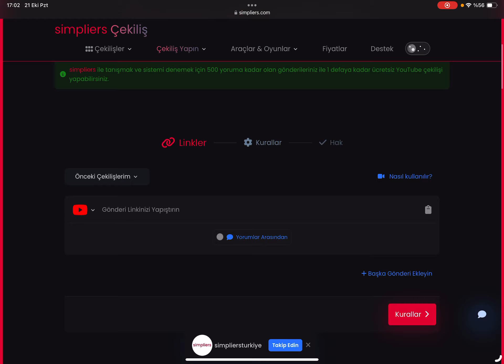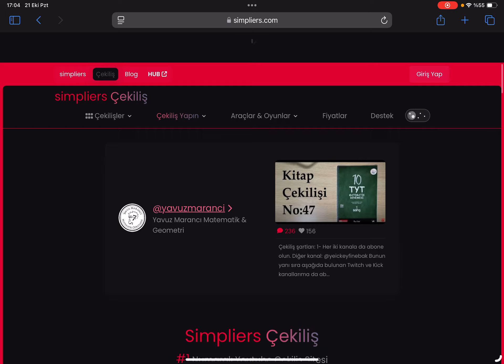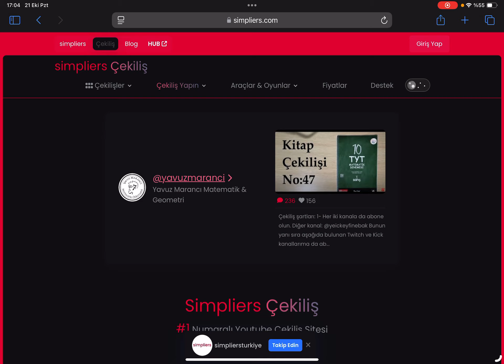Çekiliş No:47 sonuçlandı. ⁠ @yeickeyfinebak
Herkese teşekkürler.